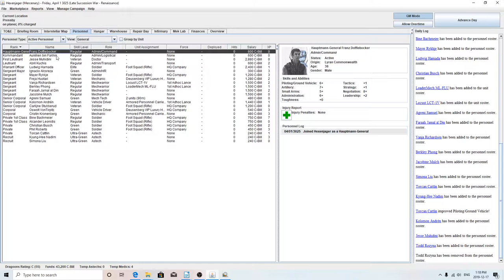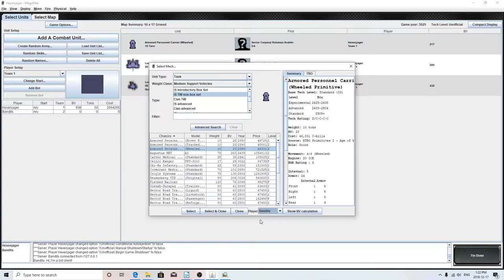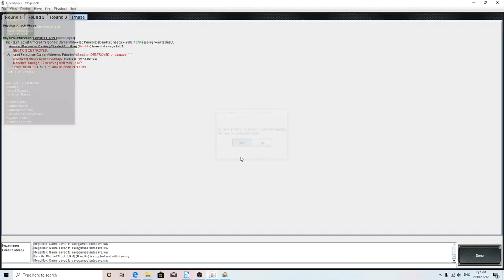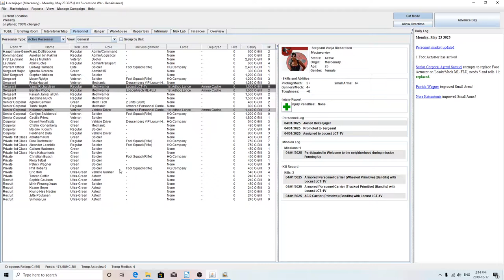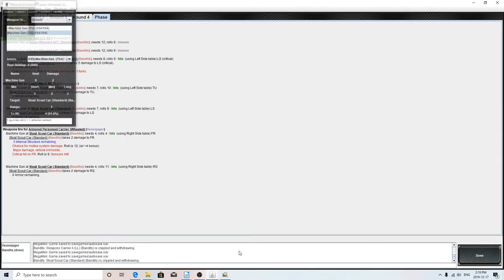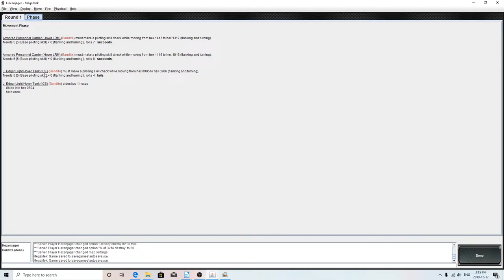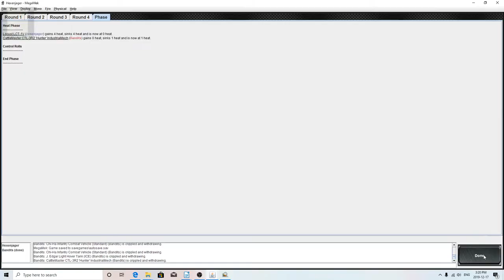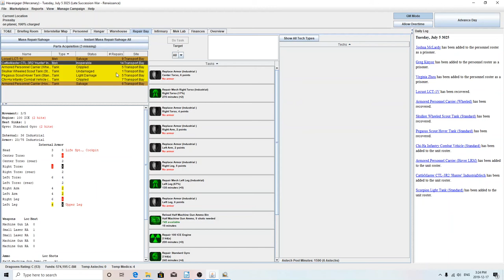Let's Get Mekked: Season 2: Episode One A Paper Regiment and Low End Skirmishes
This might be a really stupid idea but I feel like messing around in Mek HQ again, Note that this version 0.47.2. I'm unsure whether or not the mercenary campaign I started in .45 will transfer properly (I'll check tonight.)

For this err... campaign we take on the role of a Steiner 'political general' who has more or less been set up by his political enemies. Count Franz Dofflebocker had taken command of the 66th Irregulars (The Hexenjagers) only to find out this his corrupt, treasonous predecessor has stolen most of the unit's equipment and defected to House Marik. (with something like a billion C-bills of extra stompy 'mech goodness.)

It will take some frantic scheming and all his Steiner Stratergry to get the units into any kind of fighting shape. This is the beginning of our painfully long and violent journey.